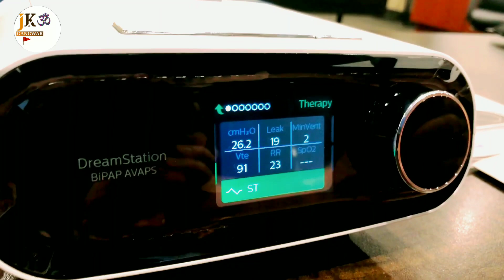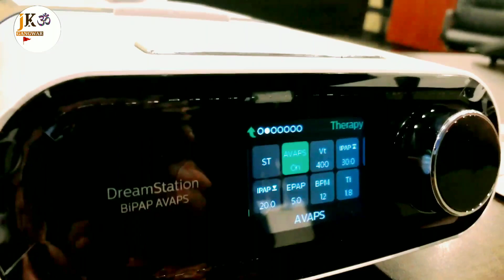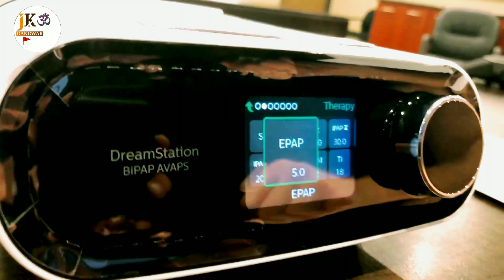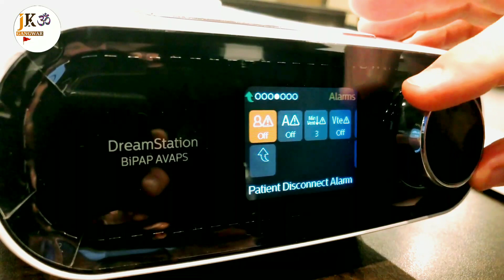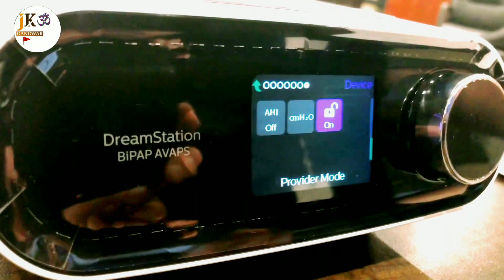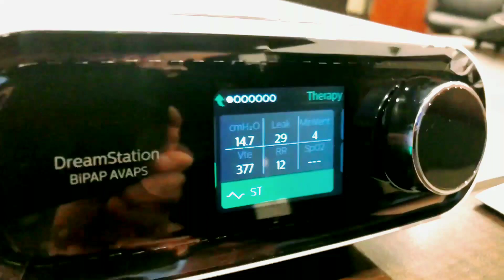philips bipap machine demo in hindi | philips respironics bipap settings | dreamstation bipap avaps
philips dreamstation bipap Avaps settings | how to use philips machine | dreamstation bipap Avaps pressure settings

Hello friends I am jk Gangwar with new video of Philips respironics dreamstation bipap Avaps pressure settings. I am describing fallowing topics

1. dreamstation bipap Avaps
2. Philips bipap machine settings
3. how to use Philips dreamstation Avaps machine
4. dreamstation avaps
5. dreamstation Avaps settings in hindi
6. dreamstation avaps settings
7.  dreamstation avaps manual
8. dreamstation bipap Avaps settings
9. how to use Philips dreamstation cpap machine
10. how to use Philips dreamstation
11. dreamstation auto cpap machine
12. dreamstation cpap
13. dreamstation bipap
14. dreamstation go
15. dreamstation auto cpap machine settings
16.  dreamstation app
17.  dreamstation auto bipap settings
18. dreamstation auto cpap
19. dreamstation
20. dreamstation auto cpap price
21. dreamstation auto bipap
22. dreamstation bipap avaps broucher
23. dreamstation bipap st
24. dreamstation bipap avaps pdf
25. dreamstation bipap avaps manual
26. dreamstation bipap pro
27. how to set Philips dreamstation bipap
28. how to use dissemination machine
29. dreamstation bipap pressure settings
30. Philips bipap machine settings
31. dreamstation bipap avaps ki setting kaise kare
32. how to set bipap pressure
33. Philips avaps settings
34. Philips respironics dreamstation avaps settings
35. Philips bipap machine settings in hindi
36. Philips dreamstation avaps settings in hindi
37. dreamstation bipap avaps in hindi
38. bipap pressure settings in hindi
39. Philips bipap machine settings
40. Philips ke bipap ki setting kaise kare
41. Philips bipap Avaps ki setting kaise kare
42. Philips bipap machine demo
45 Philips bipap_settings
46. Philips bipap machine
47. Philips bipap Avaps settings
48. Philips bipap machine demo in hindi
49. Philips bipap st mode settings
50. Philips bipap A40
51. Philips bipap Avaps
52. Philips bipap auto bi-flex
53. what is Avaps mode on bipap
54. what is the difference between Avaps and bipap ?
55. what is Avaps mode?
56. what do bipap settings mean ?
57. Philips respironics bipap settings
58. Philips respironics
59. Philips respironics oxygen concentrator
60. Philips respironics dreamstation
61. Philips respironics bipap s/t
62. Philips respironics in hindi
63. Philips respironics system one
64. Philips respironics nebulizer
65. Philips respironics bipap Avaps
66. how to use Philips bipap at home
67. how to set bipap at home
68. reamed bipap machine
69. reamed bipap machine settings
70.  bipap machine demo in hindi

I'm on Instagram as  @jkgangwar786.